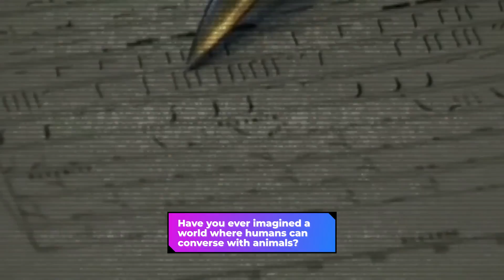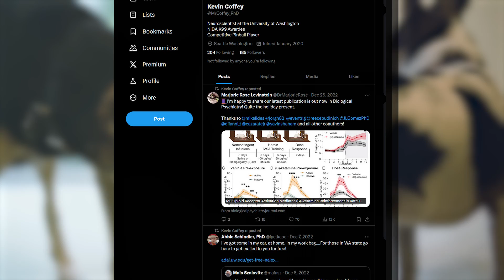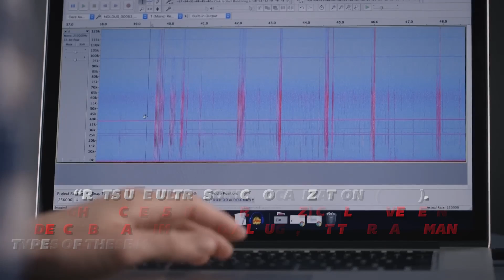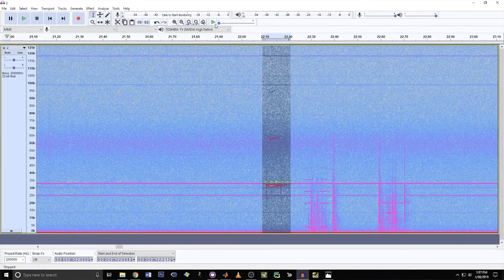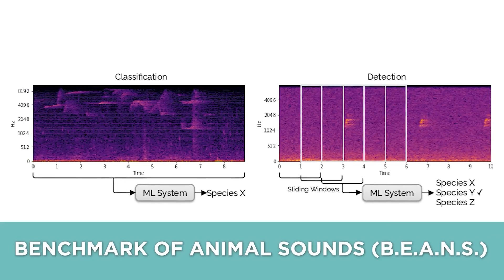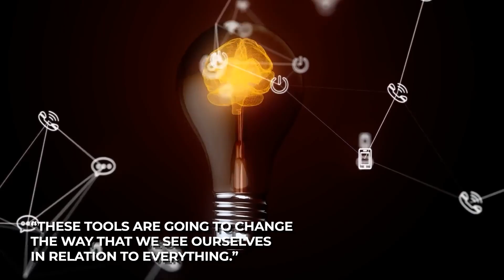How Scientists Are Using AI to Communicate with Animals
Think about being able to talk to your dog or understand what a dolphin is saying. Scientists are translating animal languages with computers that are smart, which is called AI. With these AI helpers, you can hear animal sounds, see how they move, and even smell their signs to figure out what they mean. AI can tell one dolphin from another by its voice, just like music apps can tell songs apart. It can even tell when chimpanzees are happy, sad, or playing by watching them. We can now better understand animals and maybe even talk to them someday thanks to this huge step forward. Have you ever thought about a world where people and animals can talk to each other? We now have Artificial Intelligence, which is getting closer to making this dream come true.
Let's look into this interesting option in more depth.